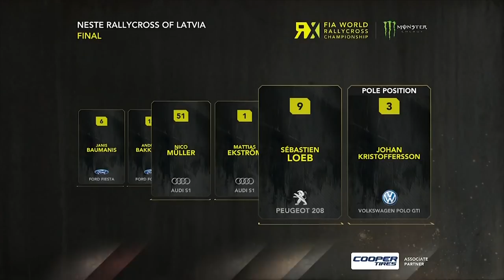World Rallycross of Latvia 2017 : Crashes, Battles and FIRE! World RX Highlights from Riga, Latvia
Rallycross Highlights from World RX of Latvia 2017. All the drams, big moments, crashes and even a fire! Best of World Rallycross at Riga, in Latvia 2017 with Johan Kristoffersson becoming World Rallycross Champion 2017, Petter Solberg red flag crash and a Sébastien Loeb rallycross win.
Qualifying, semi final and final World RX rallycross highlights from Riga, Latvia 2017. With top World Rallycross drivers Reinis Nitišs and Jānis Baumanis from Latvia, Sébastien Loeb, Johan Kristoffersson, Toomas Heikkinen, Mattias Ekström, Petter Solberg , Andreas Bakkerud, Ken Block, Timmy Hansen, Kevin Hansen and more.

LIVE World RX races available on World RX+. In depth analysis, behind the scenes exclusives, special features, highlights and archive races all available with a subscription to World RX+. Find out more...

World Rallycross has a strong history of innovation with exciting features like the Joker Lap adding fascinating tactics to every race! This innovation continues as World RX transitions towards electric motosport. RX2e electric race cars make their debut in 2021, with the first World RX electric racing season using awesome 500Kw RX1e electric race cars in 2022.